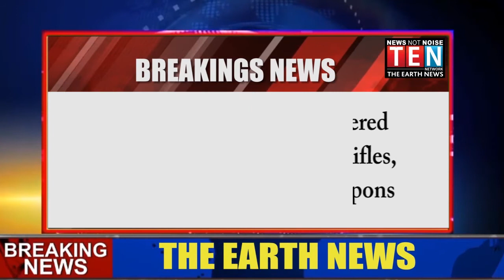Indian Army Eliminated a major Infiltration bid in Poonch sector